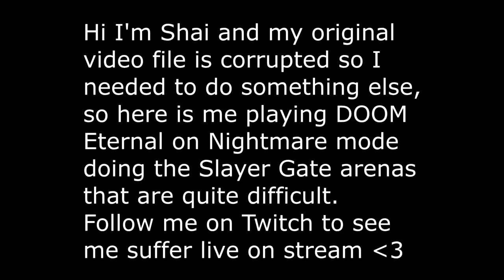DOOM Eternal - Nightmare Mode 4th Slayer Gate